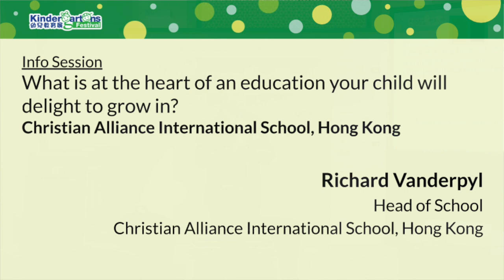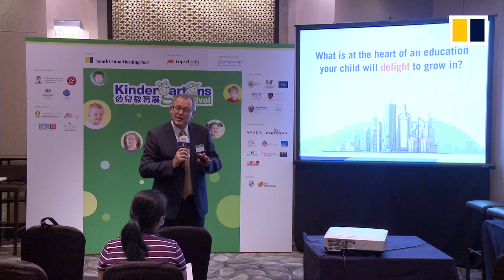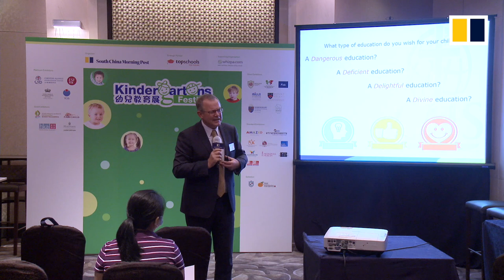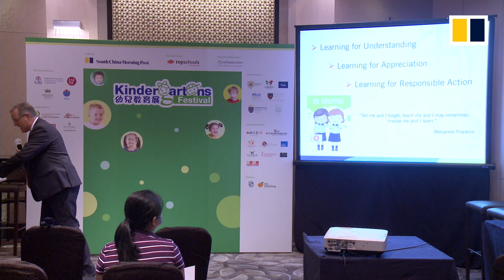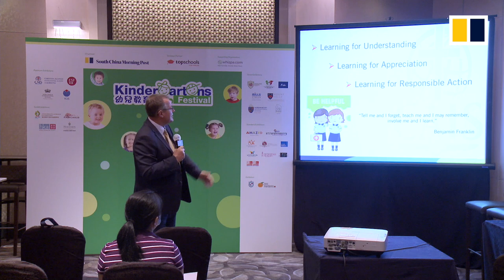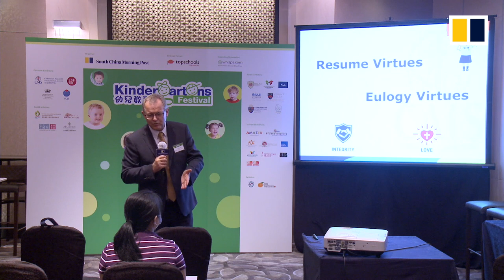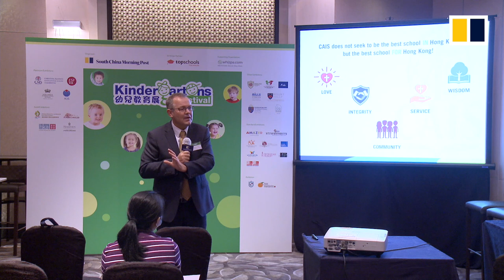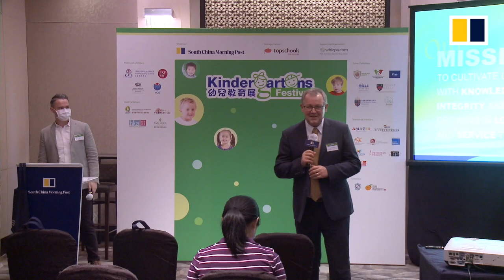SCMP’s KGF2020: What is at the heart of an education your child will delight to grow in?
SCMP’s Kindergartens Festival 2020
What is at the heart of an education your child will delight to grow in?
hosted by Christian Alliance International School, Hong Kong

speaker:
Richard Vanderpyl, Head of School, Christian Alliance International School, Hong Kong
Bio: